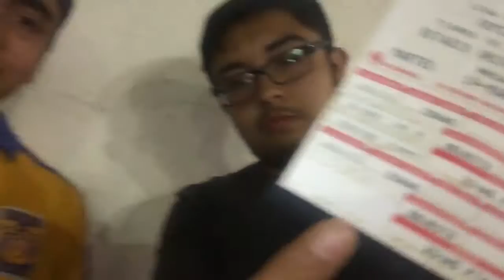Un dia en el estadio / Roberto Salinas Vlog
Hola!!! espero te haya gustado este video, si fue así no olvides darle like y compartirlo, si es el primer video que vez y aun no estas suscrito te invito a que creces mis ademas videos y si te gustan te suscribas para que no te pierdas ninguno.